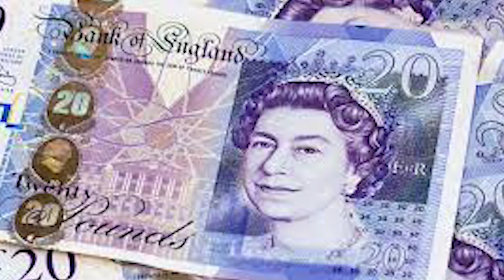TBC: UBALOZI WA UINGEREZA -TZ WATOA NENO MSIBA WA MALKIA